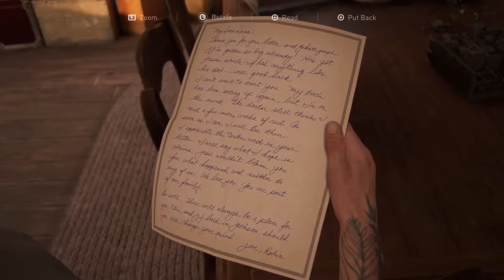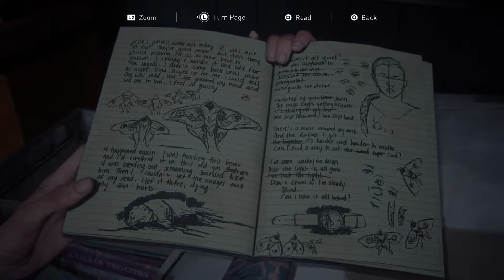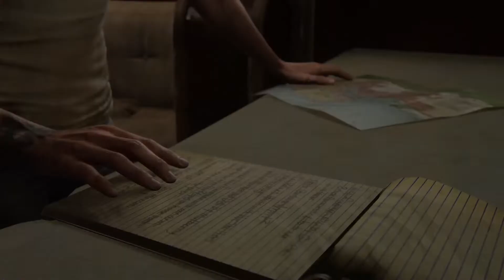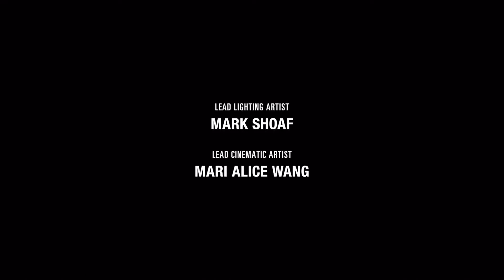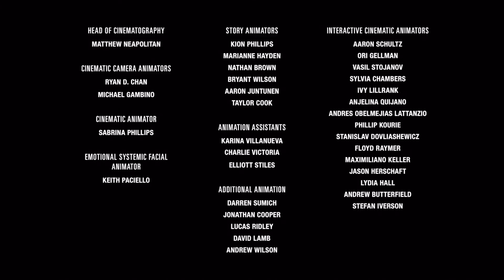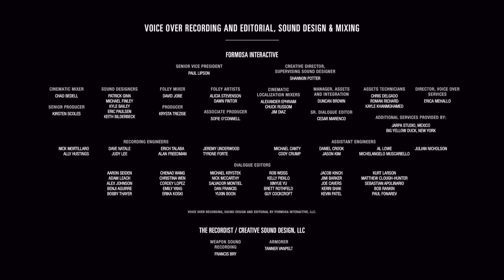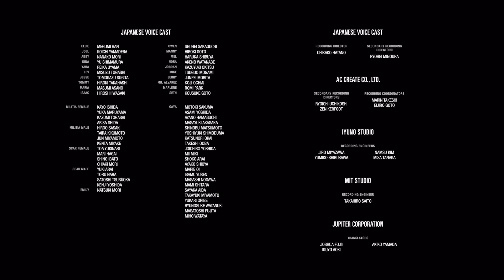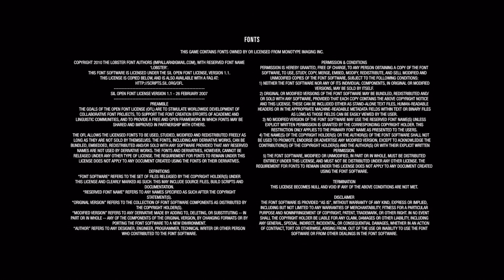The Last Of Us Part II | Full Gameplay Walkthrough | Chapters 9 - 11 - The Farm / Santa Barbara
Full Gameplay Walkthrough of Chapter 9 - The Farm, Chapter 10 - Santa Barbara, Chapter 11 - Epilogue - with timestamps. Timestamps are also listed in the description.

00:00 The Farm
27:46 2425 Constance
43:55 Pushing Inland
01:04:07 The Resort
01:33:51 The Beach
01:43:48 The Farm (Epilogue)
01:53:06 Credits